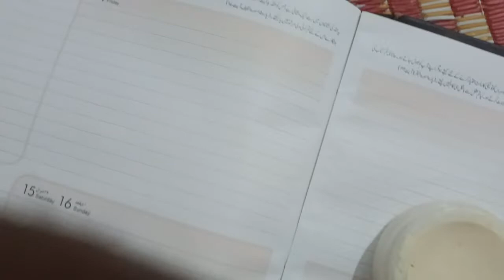Arena gold cream honest review part 2